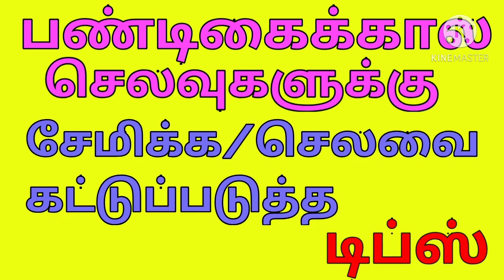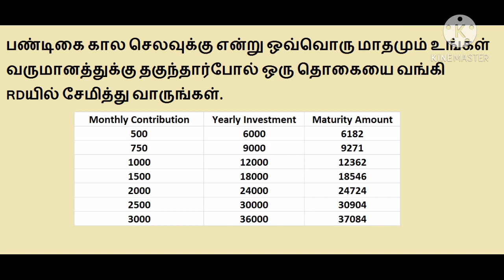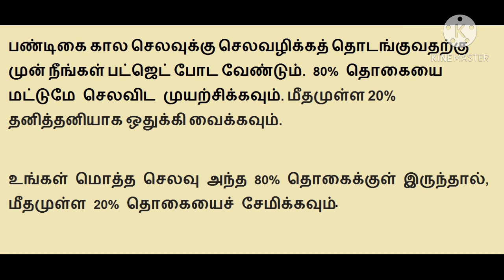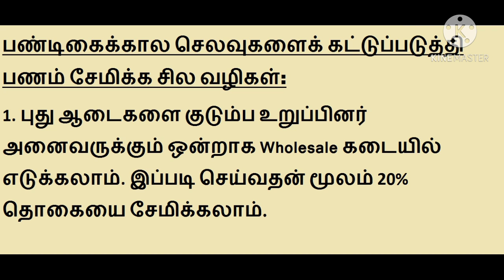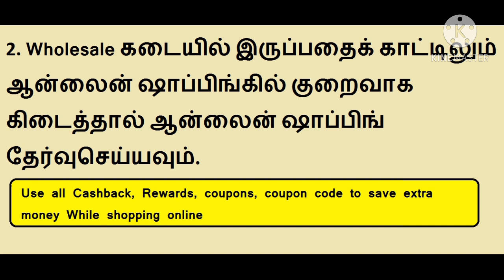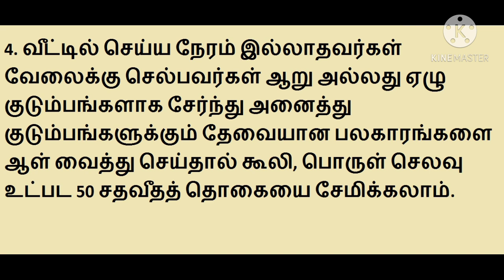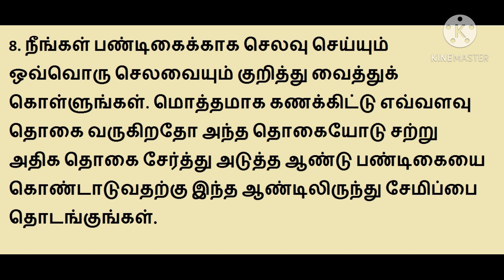How to save and spend money for festive season with money saving tips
This video explains how to save money for festive seasons and how to spend wisely while shopping for festive seasons with money saving tips.